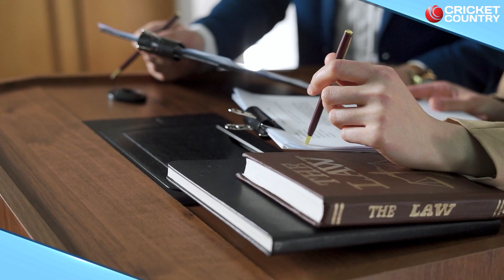IPL Auction 2023: New Auction Rules, Players Base Price, Purse Value Of Each Team Explained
IPL 2023 Mini Auctions: The Indian Premier League (IPL) 2023 mini auctions are all set to make the headlines on December 23, Friday in Kochi as franchises. 10 teams will be taking fighting out at the auctions. In this video we have explained IPL 2023 auctions – time, venue, players, purse remaining with teams, base price of players and the IPL 2023 auction rules. Every franchise’s squad will comprise of atleast 18 players and a maximum of 25 players.
IPL 2023 auction remaining purse value of each team